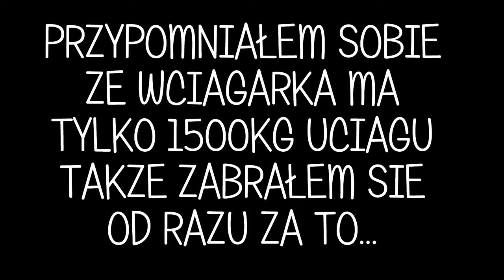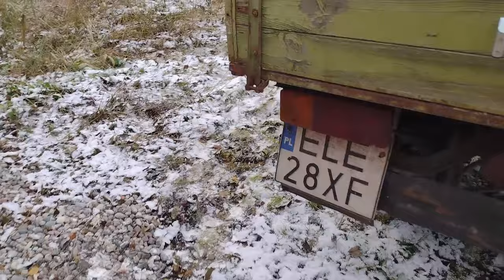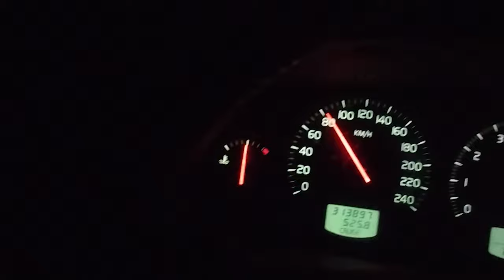U dzików na zadupiu - jak nie jeździć po działce...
Podtrzymuję, że zimą da się dojechać na zadupie, nie da się tylko po nim jeździć. Martynka musiała jako wóz techniczny dwa razy mnie wozić ale już jesteśmy w domu i Żuk gnije na parkingu.

Szukuję się mentalnie na cały dzień jeżdżenia taczką...

Może też dlaczego tak a nie inaczej. Wyciągarka z tego co pamiętam ma 1500kg uciągu, Żuk na pusto 1400kg, miałem do wyboru narzucić ile wlezie z nadzieją, że dociążenie tyłu to akurat to czego potrzebował albo zacząć go ciągnąć zanim sie tam zapadnie na dobre. Nie mam pojęcia czy wybrałem dobrze. Nie mam też pojęcia czy łańcuchy by pomogły, już bez nich ściągał trawę i śnieg z powierzchni po jednym obrocie koła a pod spodem bagienko. Już wiele razy miałem takie przypadki, że wystarczyło go pchnąć trochę i wychodził od razu, a czasem przejeżdża przez dużo gorsze sprawy jak np. przy podejmowaniu gówna po deszczu robi sie tam bagno, a on idzie za każdym razem. Także ni cholery nie wiem o co mu chodzi.